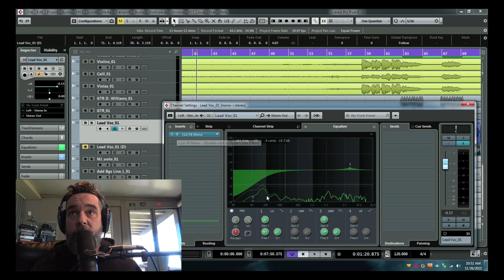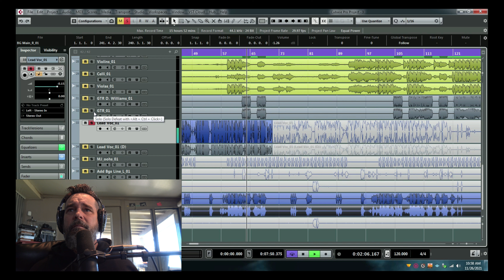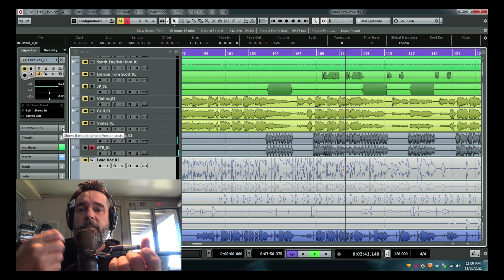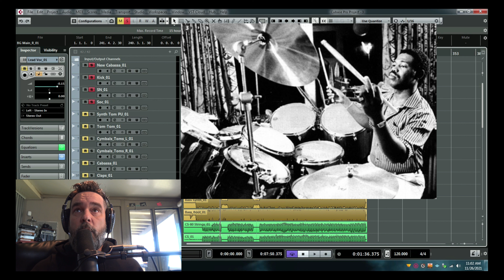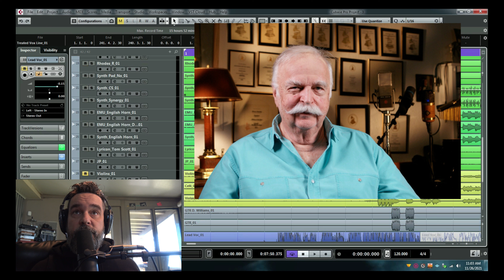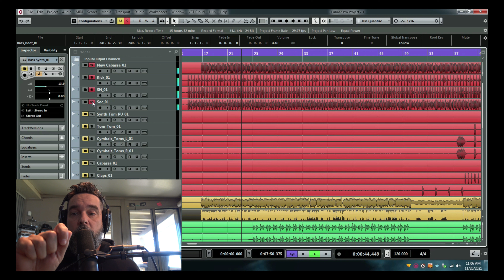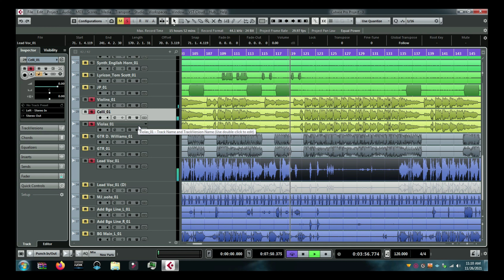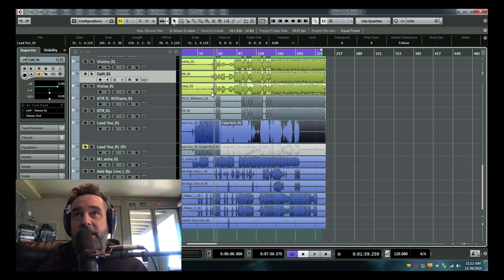Let’s Vocal Tune Michael Jackson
While tuning this vocal I found out a lot about Michael Jacksons singing but some amazing other hidden Easter eggs as well that blew me away!  Enjoy!!

Dr. Bob's Killer Kit